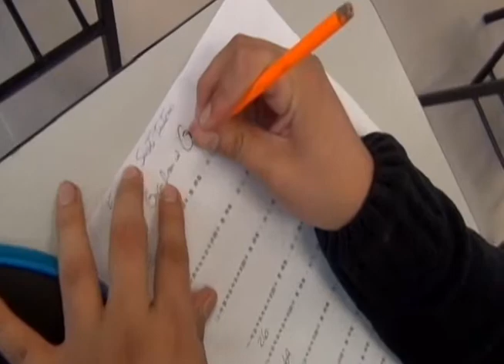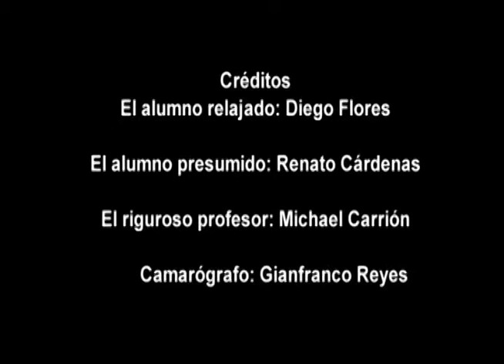La última chance